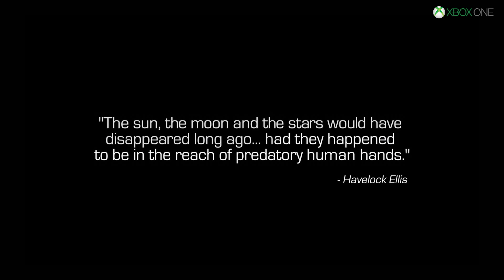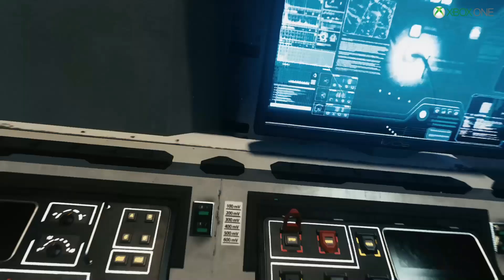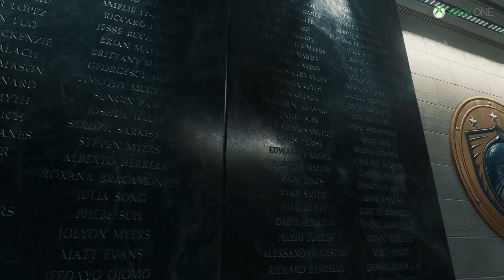Infinite (Forbidden) Remastered Lyric/Music Video - Call Of Duty: Infinite Warfare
A music video featuring Forbidden's "Infinite" and scenes from Call Of Duty: Infinite Warfare (Rated M)

Quest for truth never ceases
As wisdom brutally teaches
Pacing back and forth again, and again
Just searching for an end
Panic wave chaos showers
Sickening stench of man gone sour
Laughing at us in our face, we're disgraced
And then we're all erased
Persevere - Holding out - Make it end!
Giving in - Giving up - Let it end!
Why is it infinite?
The evil that revolves around our universe
The always changing, never changing
Nothing changes!
Pressure point, burning rage
No turning back, no release from this cage
One man calls the other one a liar
There's fire escalating higher -
Endless wars, lost causes
Only letting up for brief pauses
Time repeats this circle of madness
Repetition of constant sadness
The evil -
Nothing changes?
Analyze - Cut to shreds
Overweight yet underfed
Food for thought, no answer to our questions
Save your breath - Waste no words
Undescript, it's so absurd
Wisdom sits beyond our meager minds
Infinite!

Music & Lyrics by Forbidden
1990
Under One Flag